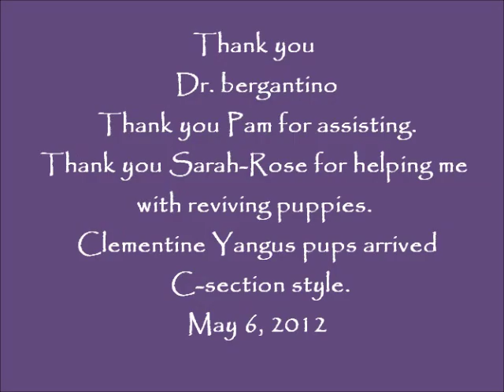May 6, 2012 Clementine's C-Section.wmv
Clementine needed an emergency C-section. Adam's Animal Hospital opened up on Sunday for us. I had already alerted Dr. Bergantino incase of an emergency over the weekend. So when I called him Sunday afternoon, he was there for me and Pam came in to assist. Everything went well. Clementine and puppies all survived! Sarah-Rose and I were in charge of reviving the pups and getting them breathing. It was a team effort and it all went well.